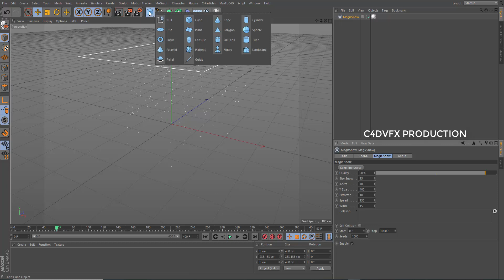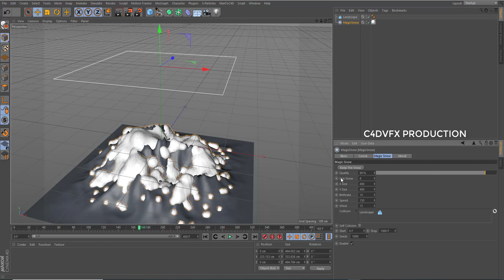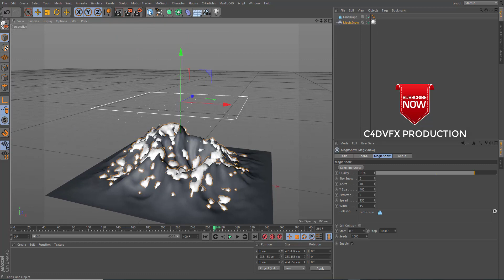Magic snow Plugin and Tutorial for c4d free downloads (file describe)